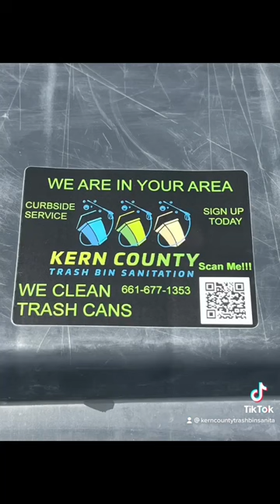Cleaning trash cans in Bakersfield Ca. Kern County Trash Bin Sanitation. Follow us on Facebook.